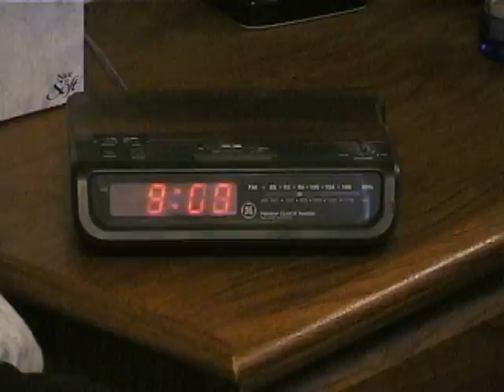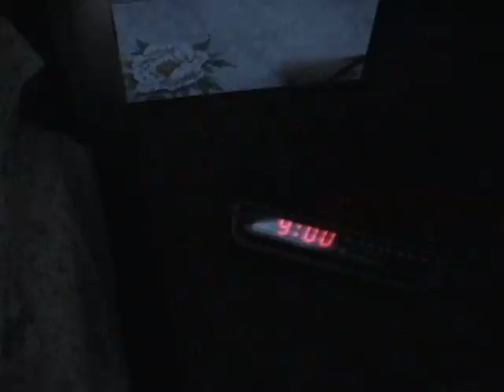The Clock Trailer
Clock Trailer